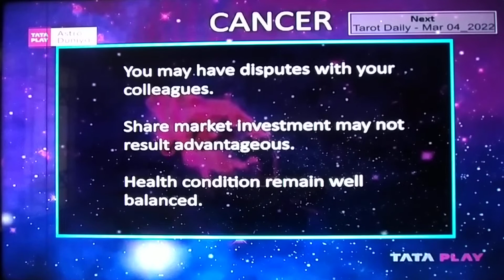CANCER KARK DAILY PREDICTION DAINIK RASHIFAL LUCKY GEMSTONE ZODIAC@samayjyotishbhaveshdave8491